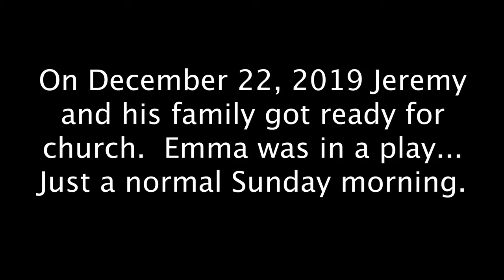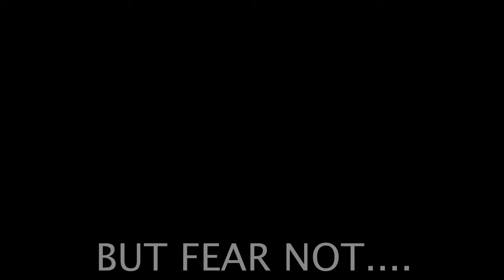February 22, 2020